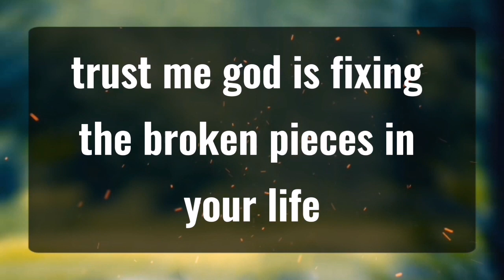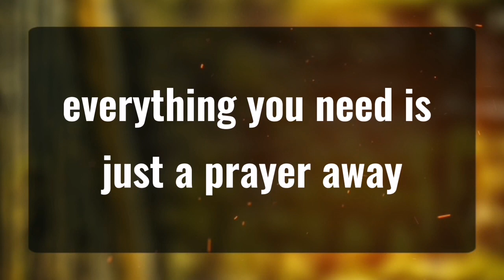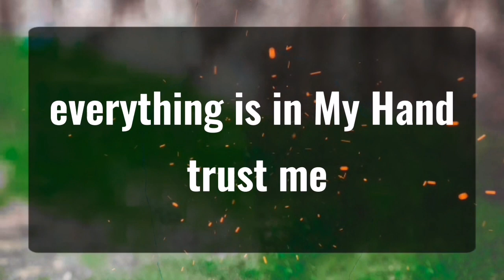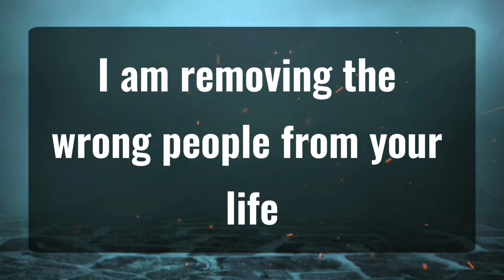11_11 💌Angels Says Only 1% of People Will Choose The Heaven... Angels Message✝️God Miracle🦋 god msg